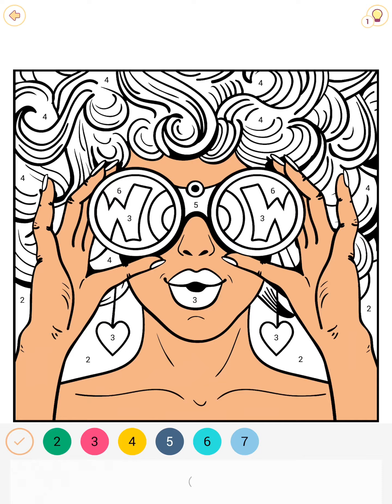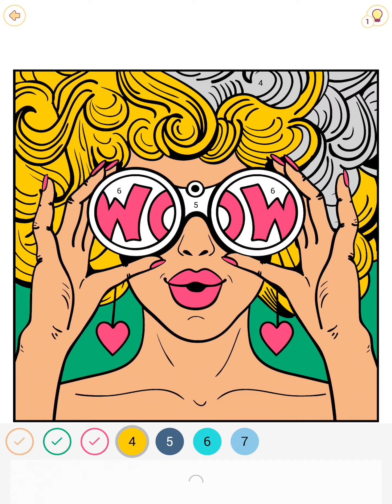Colour by Numbers - Colour WooW | Colour For Kids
Learn how to colour with numbers, a colouring book for kids.

How to colour for children | Colouring pages for Toddlers.

 More colouring videos :
Alphabets -
Colour by Numbers